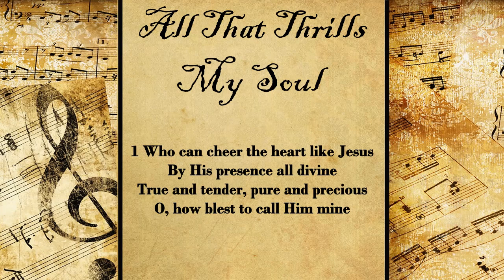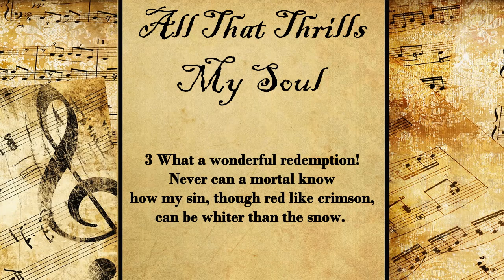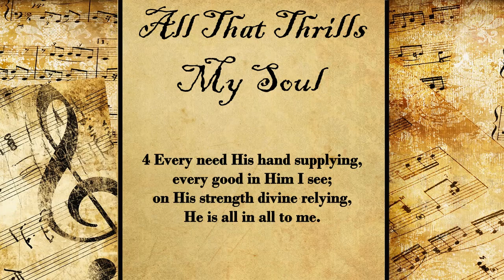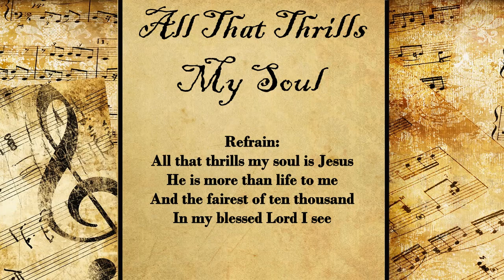All That Thrills My Soul | Hymn